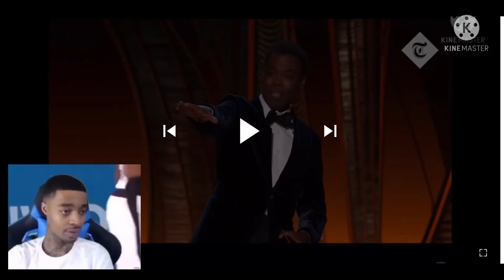Flight reacts to will smith at the Oscar’s